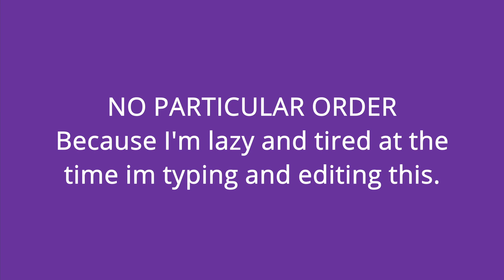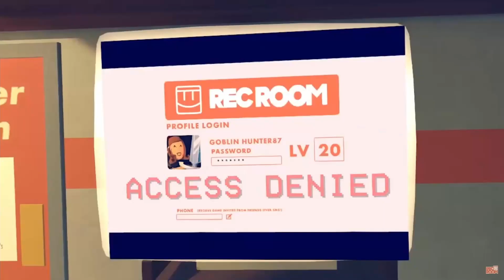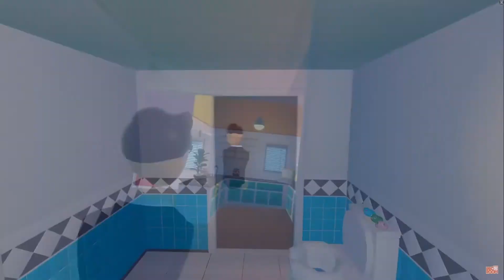The History Of Rec Room Trailers Part 1 (sort of)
Part one of The History of Rec Room Trailers.

Welcome to Rec Room, the virtual reality social club where you play active games with friends from all around the world. Customize your appearance, then party up to play multiplayer games like Paintball, 3D Charades, Disc Golf, and even four player co-op adventures! Or just hang out in The Lounge (free membership required).